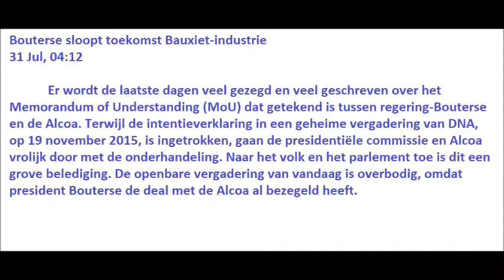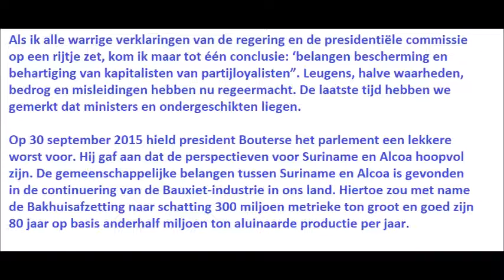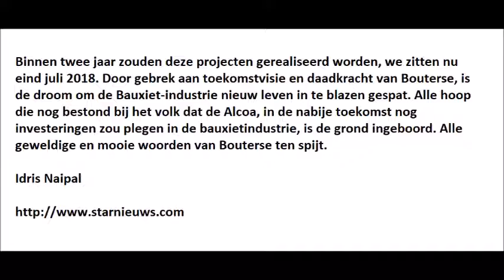Tuesday 31 July 2018, Bouterse sloopt toekomst Bauxiet-industrie